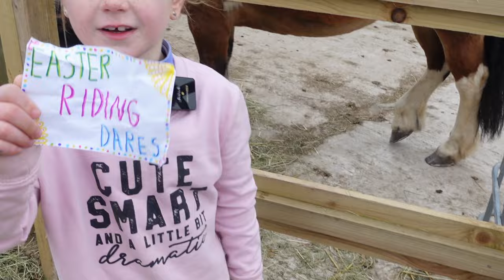EASTER RIDING DARES!! - CRAZY RIDING DARES ON OUR PONIES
In the last of our easter vlogs we take on crazy riding dares including riding blindfolded AND backwards!!